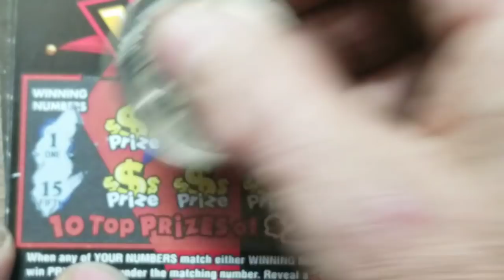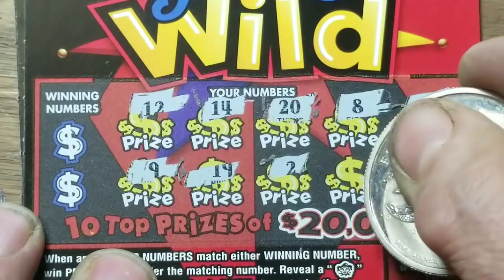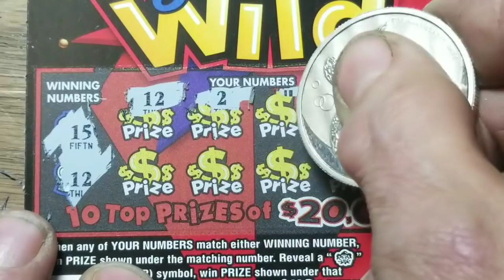2's for Tuesday. Joker's Wild. Lottery Scratch Tickets